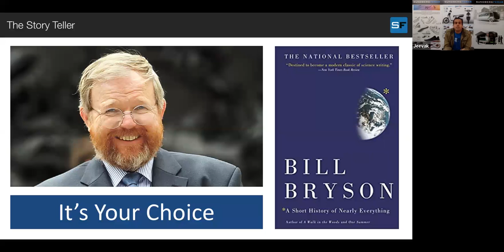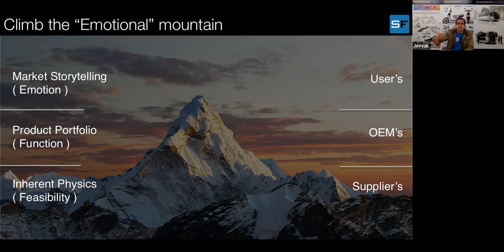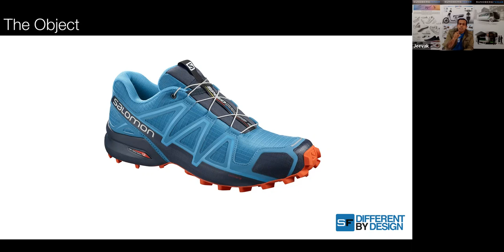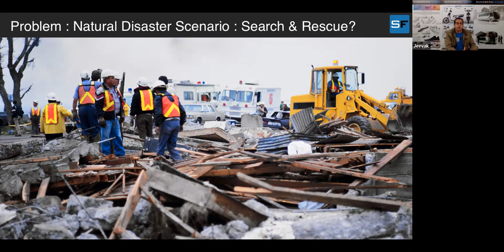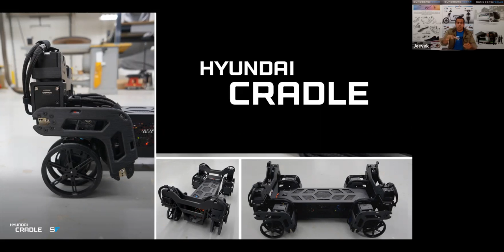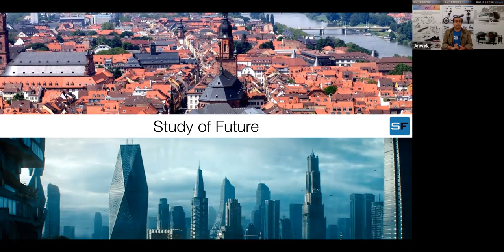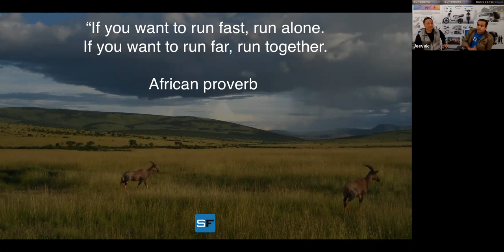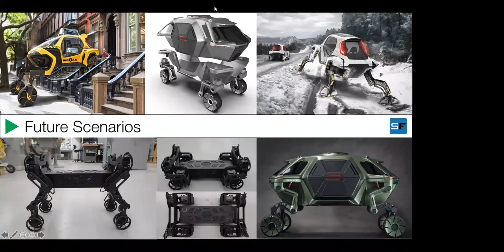The Design of Storytelling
Are you ready to start telling a cohesive story through your product, brand promise, and what your corporation stands for? Join us to understand how all of these factors blend into a successful story for your business and your product – a real happily ever after.

Once upon a time – actually, since the beginning, humans have been using the power of engaging storytelling.

What does this mean for your business or corporation?

From prehistoric times, we’ve used storytelling to pass down knowledge. Survival tactics like what to eat, when to sow seed, and how to read the stars, or wisdom about who we are, why we exist, and what we stand for were all passed from generation to generation through stories. First, it was around a campfire. Then we developed written communication like papyrus scrolls. Then it spread into sculpture and fine art – all the way up until modernity with radio, TV, podcasts, and yes – even webinars!

Time and time again, storytelling has proven to be the single greatest source for handing over information, though it may have taken the form of different media.

So how should your corporation use storytelling?

If your corporation wants to gain the loyalty of your users, you have to seek out and understand their story. What story are their lives already telling? What ideal story do they want their lives to tell? Finally, how does your company and product authentically weave into that story and help them tell it? It’s not only analyzing a demographic, persona, or psychographic of your target user set – although that’s part of it. It’s going beyond to understand their entire ecosystem and the world in which their story unfolds. You must see them as a whole human entity - not just as the consumer of your product.

Then you must organize your corporate structure to live out the core of that story in how you collaborate internally and how you interact with your strategic design partners, customers, and users. The same story has to be communicated across every multi-user in your creative supply chain - and most importantly, in the products, services, and experiences you produce. The story of your product should reflect that of your end users.

But where do you find the tools to extract this essential information that starts with the end user? You have to use the tools of Industrial Design Thinking, beginning with rigorous design research. A lot of people think that Designers just make products out of thin air, but in reality, every product we design is the result of an intense, systematic process. There is a back-story to everything we do. We use tools like design research, innovation strategy, storyboarding, sketching, prototyping, all to externalize and present information to tell the story of the user and also inform that story through a product or service.